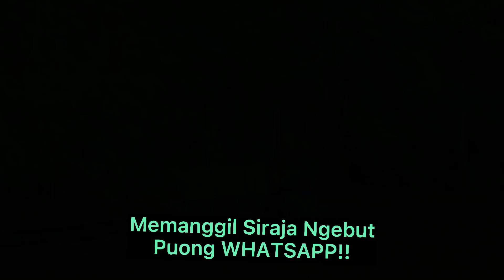Kereta api WhatsApp vs. Truck WhatsApp papercraft - Stop Motion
Miniatur kereta api,miniatur kereta api cc 206,puong whatsapp,Whatsapp Train

Agar tidak ketinggalan menonton Video Stop Motion Kereta Api lainnya